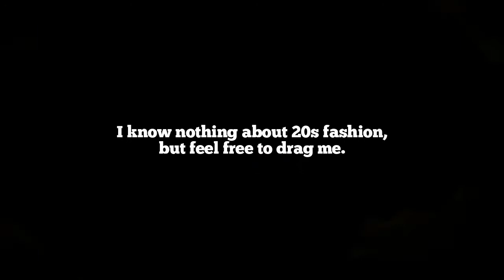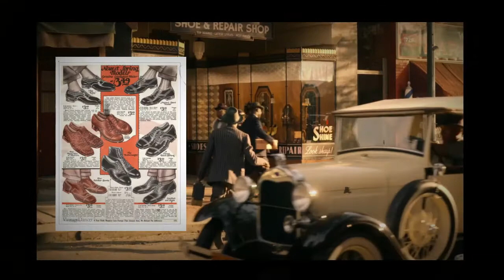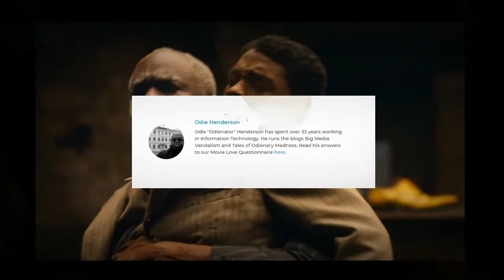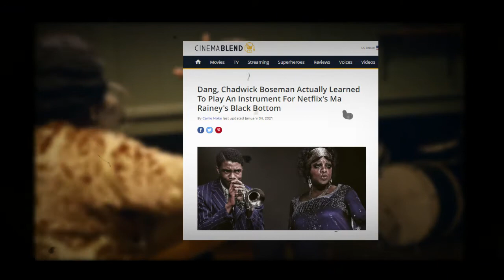Levee is a COWARD | Ma Rainey's Black Bottom Analysis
Ma Rainey's Black Bottom is an amazing, Oscar winning film starring Chadwick Boseman and Viola Davis and based on August Wilson's original play. Boseman plays Levee a troubled, but charismatic trumpet player and he steals the show.